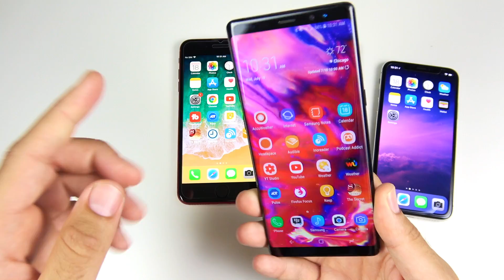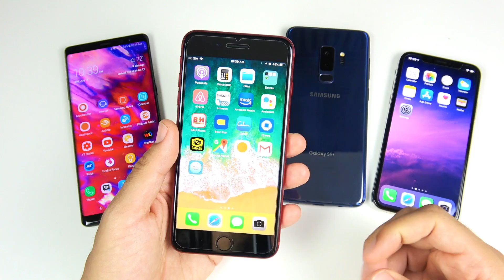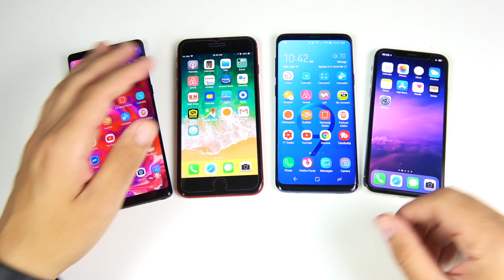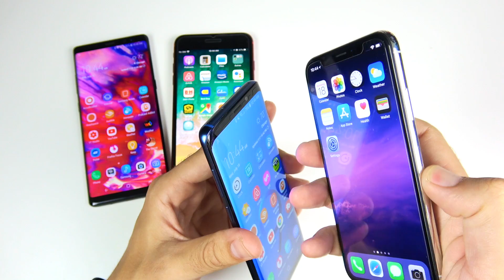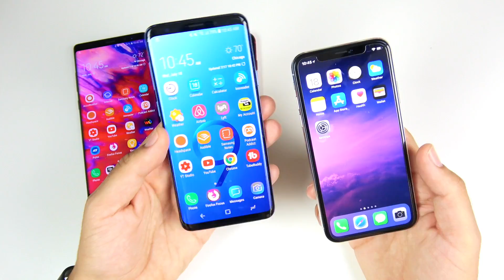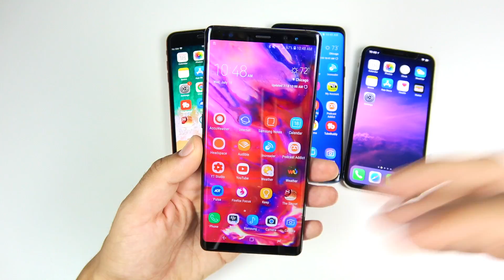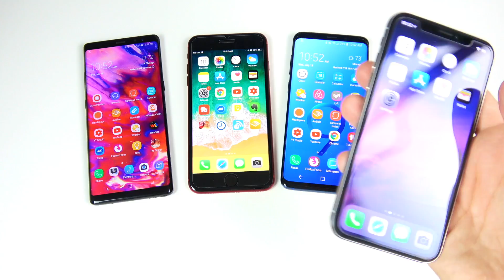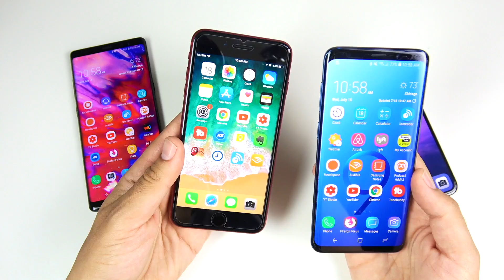Should You Buy Apple or Samsung 2018? (Part 1)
Should you buy Apple or Samsung 2018? (Part 1) Hello all and welcome to this 3 part series where I discuss in detail with you which brand of smartphone to choose currently or upcoming with the new phones that are coming to the market such as the Samsung Galaxy Note 9 or the upcoming Apple iPhone X Plus. The intentions of this series is to break down the two brands in detail to squash some of the confusion that comes when purchasing either device. If you have both devices from Apple and Samsung share your experiences below and enjoy the content :) Any further questions, comments, concerns, feedback, suggestions, please be sure to go ahead and post that down below in the comment section of this video.

Check out the other parts in this series:
(Updated when videos release)

Purchase Any of the phones seen in this video:

Samsung Galaxy Note 8:

Apple iPhone 8 Plus:

Samsung Galaxy S9 Plus:

Apple iPhone X:

MAIN CAMERA
B CAMERA
TRIPOD IN THE VIDEO
WHERE I SAVE FOOTAGE
AUDIO MIC I USED
MY OTHER YOUTUBE CAMERA
PHONE USED TO WRITE VIDEO POINTS